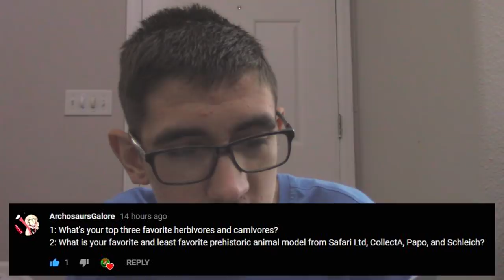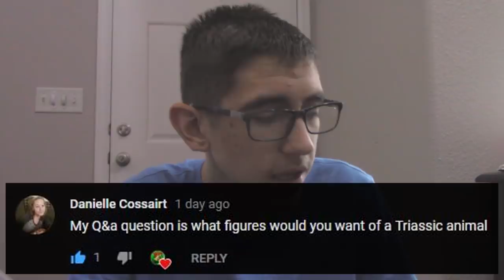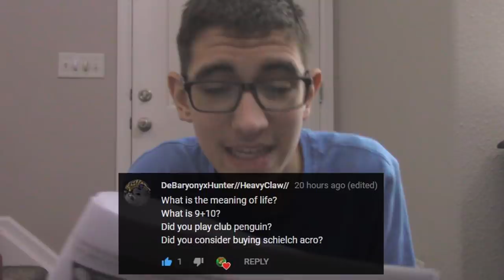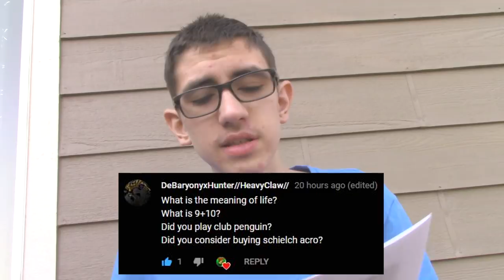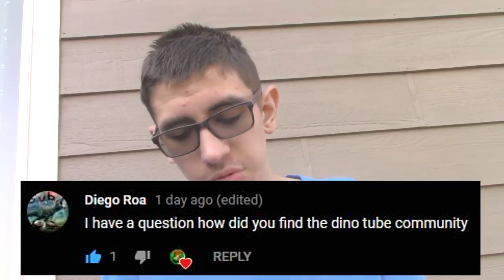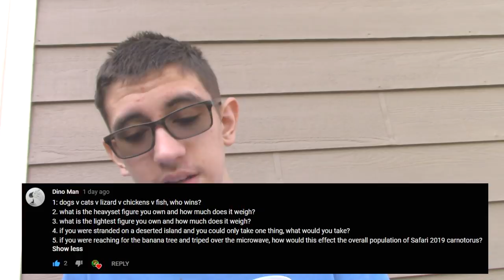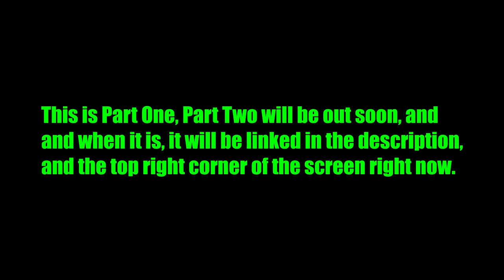500 Subscriber Q&A! || PART 1 || "Why did I start YouTube?"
Sorry it took awhile, had a lot going on, but I am breaking this video up into two parts because it was over 40 minutes long! If you had more questions or I didn't get around to yours, hold on, in Part 2 I will announce a 500 subscriber stream!

Please remember to click the like button if you enjoyed this video to help show your support for the channel, and please feel free to give me feedback, so I can improve my videos! Thank you guys so much for taking the time to view my video, it truly means a lot!

► CREDIT:
-Song in Intro is “Ocean” by THBD
-Song in background is "Summer Spliffs" by Broke For Free
-Song in Outro is “Buddha” by Kontekst